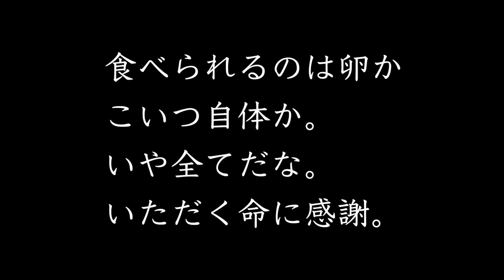【manila】マニラの道で飼われてるニワトリ 命に感謝。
マニラのホテルの近くはちょっとした集落で
道で鶏が飼われていました。
これ、昔日本もそうだったんだろうなあと
想像しながら、マニラの集落を歩いていました。
コルカタの様なアンモニア臭はなく、下水は行き届いて
いるのかなと想像しました。
自分は、この集落の雰囲気が好きです。
また行きたい場所。

【一人旅】2022年9月15日シェムリアップ初日　ថ្ងៃទី ១៥ ខែ កញ្ញា ឆ្នាំ ២០២២ ខេត្តសៀមរាប ថ្ងៃដំបូង

【カンボジア】アンコールワット 2022年9月16日　អង្គរវត្ត ថ្ងៃទី ១៦ ខែ កញ្ញា ឆ្នាំ ២០២២

【経営ジム】
HLCGYM（旭川市東光）

【経営カフェ】
BEETLE CAFE（美瑛町）
【格闘技グッズ】
晴天旭
【格闘技大会】
STYLE MMA